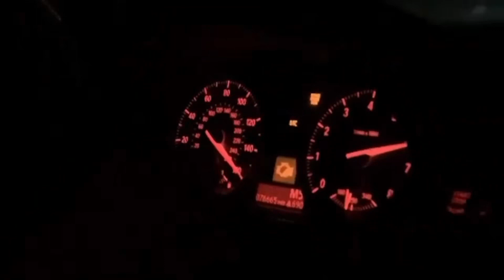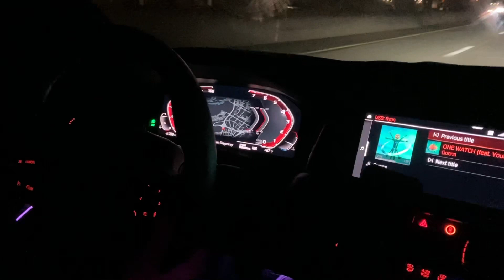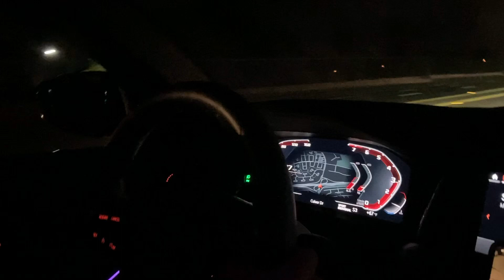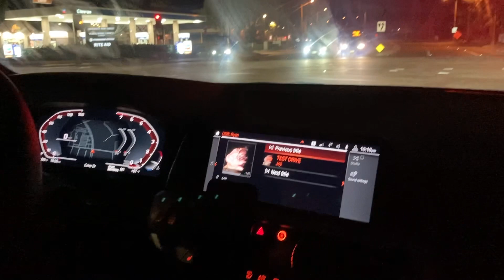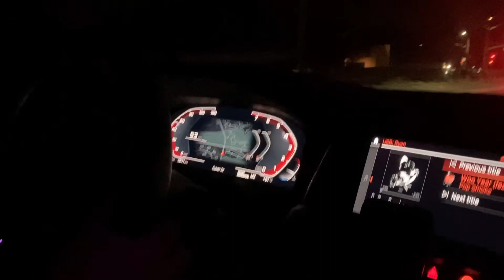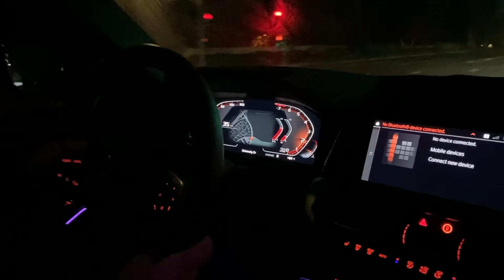BMW M340i GOES STREET RACING!! (+SUPERCHARGED MUSTANG, 335IS, GTI, 135i, 370Z, AND MORE)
In this video you join us for roll night on the mexico streets. We hop into a brand new 2020 BMW M340i to see what it can do bone stock! Enjoy.

Insrstagram: @socracing